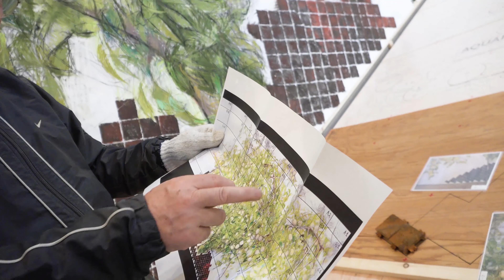田窪恭治 黄金の林檎モザイク壁画制作開始12月13日（2016年）